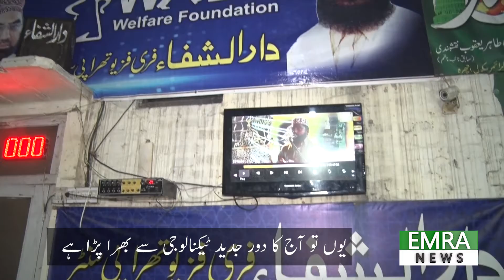A cure for hundreds of diseases with Foot || Foot Treatment and Disease gone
سو بیماریوں کا ایک علاج
سائنس کو دی مات ، پاوں سے کیا علاج
مزید جانئے نمائندہ ایمرا نیوز طیبہ بٹ کی اس رپورٹ میں